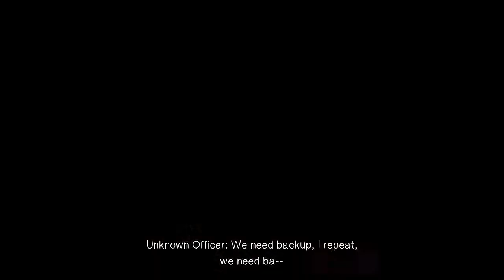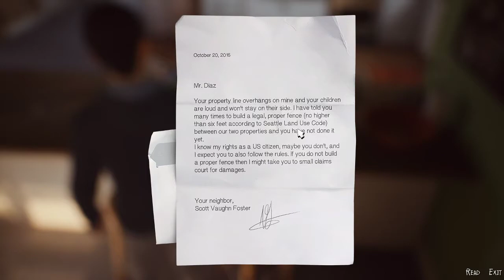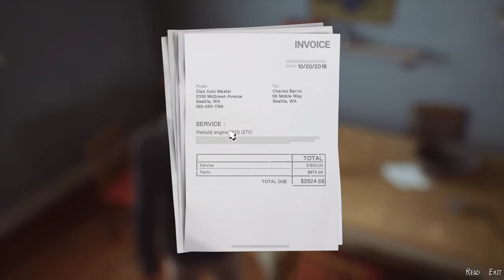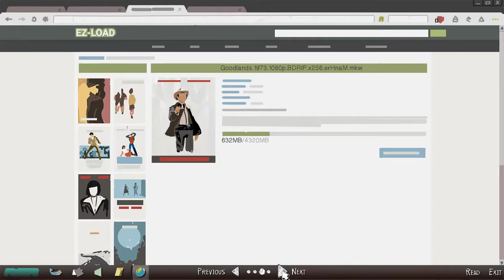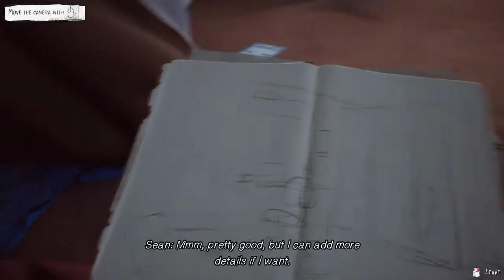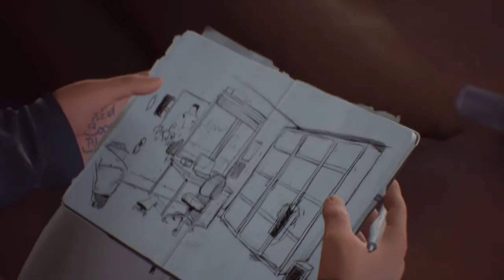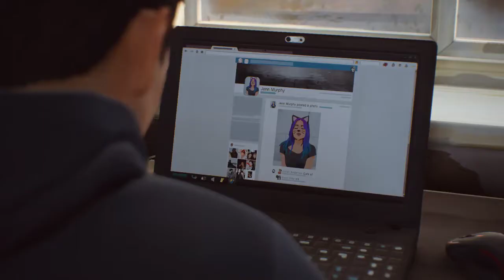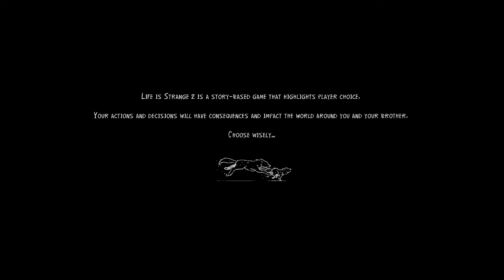We Are Back! The Choco Bar Judge - Life Is Strange 2 Playthrough Episode 1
Hey Guys! Its been a really really long time since I posted a video. Kind of forgot my email since i switched pcs but were back. Expect a lot more videos ranging from playthroughs to stream highlights.